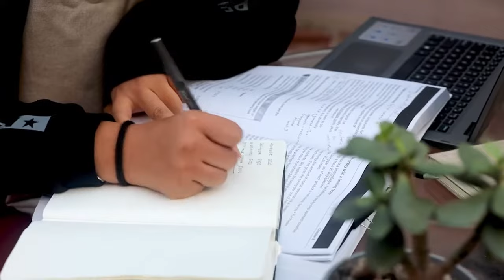Becoming an ACCA student in Nepal Yukta Thapa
We are the world’s largest accountancy body, and when you choose to study with us you’re choosing a future packed with opportunity. But don’t just take our word for it. Hear from some of our inspirational students about their experiences of studying ACCA.